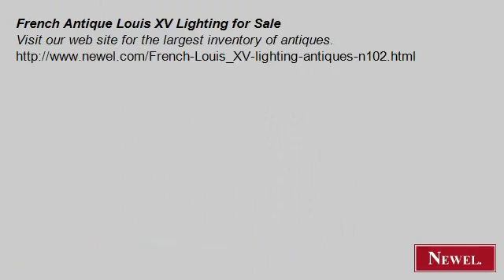French Antique Louis XV Lighting for Sale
- Newel.com: French Antique Louis XV Lighting for Sale (Newel Art and Antiques, New York City)